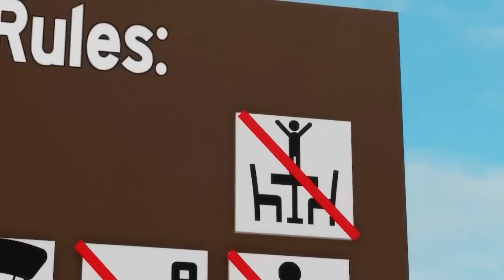SU JUGUETE ES CADA VEZ MÁS REALISTA